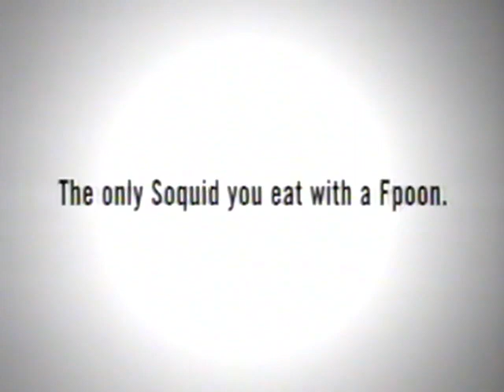Wendy's (2006) Television Commercial